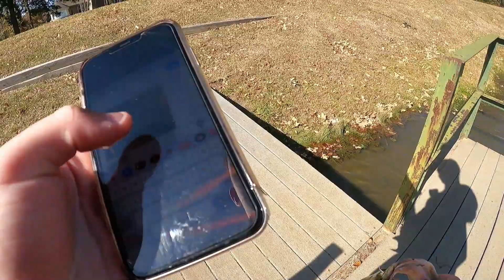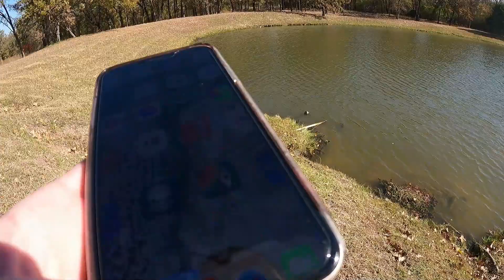Ethan Fishing the Pond - Nov 20, 2021